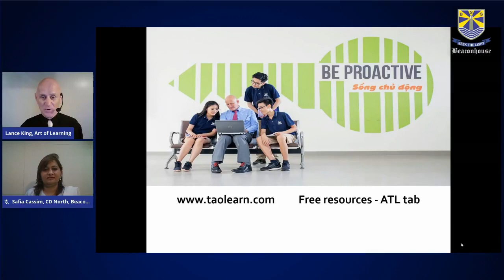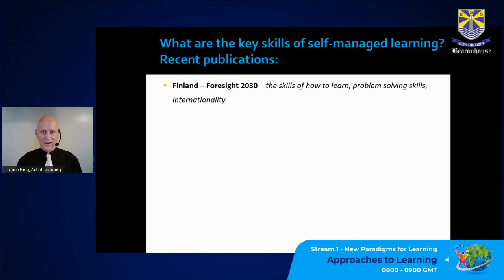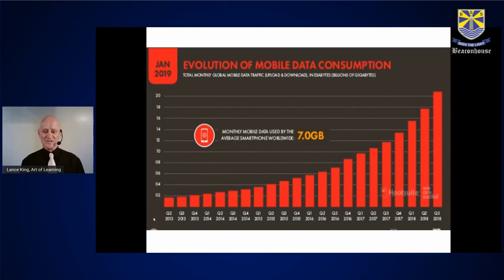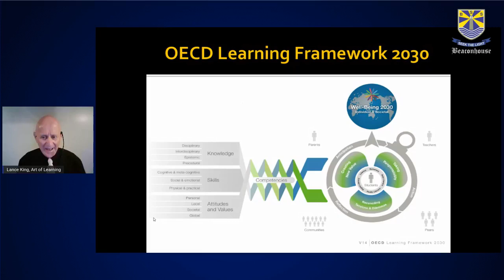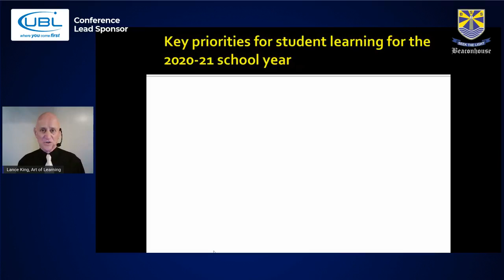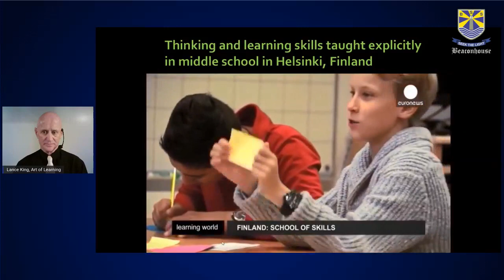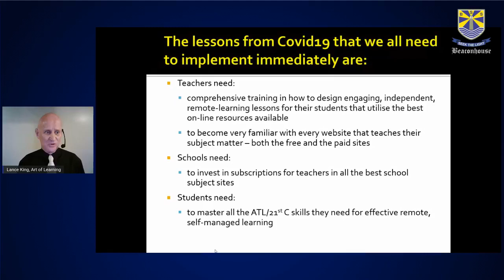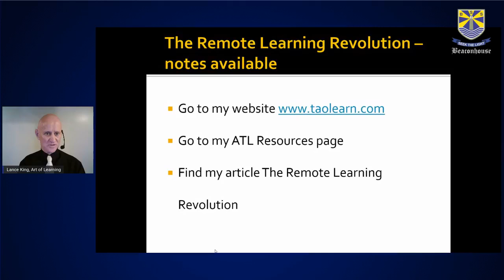SOT XI - Approaches to Learning by Lance King, Developer of the IB's ATL Philosophy | SOT Events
SOT XI - Approaches to Learning
Presentation/Seminar:
Approaches to Learning:
A Seminar by Mr Lance King, Developer of the IB's ATL Philosophy
Host: Ms Safia Cassim
Mr Lance King